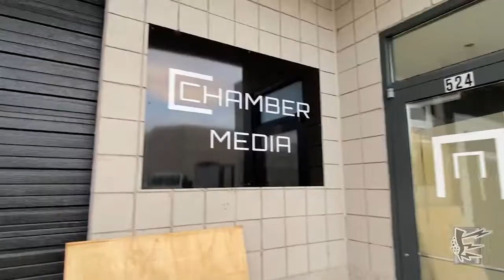Chamber Media Commercial | Sling Shot (Mark Bell) | Behind The Scenes with Eric Osmond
Here are Some behind the scenes footage of a commercial shoot for a fancy new & updated product from Sling Shot. This Sling Shot (created by Mark Bell) is a fitness product that helps aid your push-ups. It was an exciting day and I found some new competition for the gym. Thanks to Chamber Media, Mark Bell, the crew, the cast, and the muscular people that were involved in making this commercial happen!